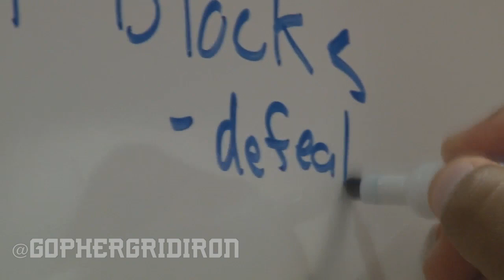Summer Film Session: Game Day Experience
Fall camp begins in a few days.  The 2013 Gopher Football season is almost here.  Gopher fans, wave your flag!

Artist:  K'Naan
Song:  "Wavin' Flag (Celebration Mix)"